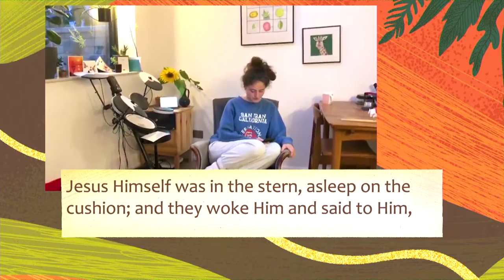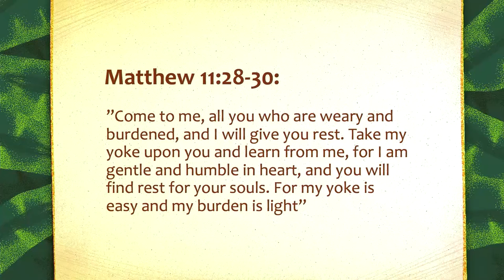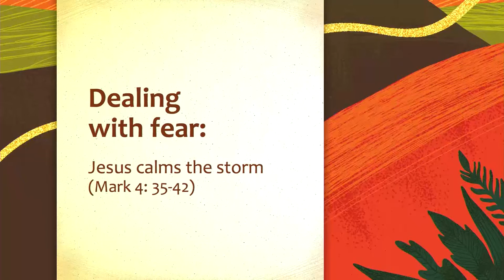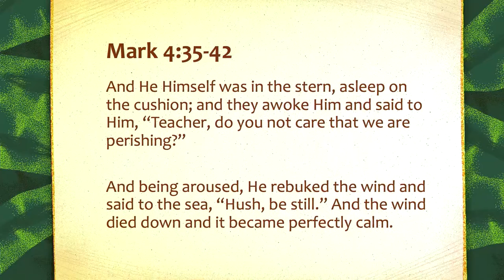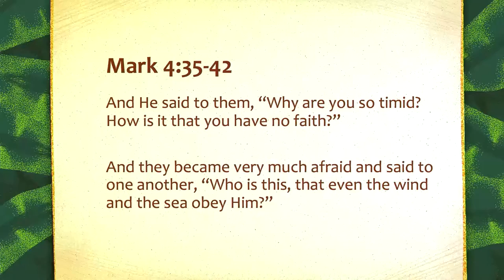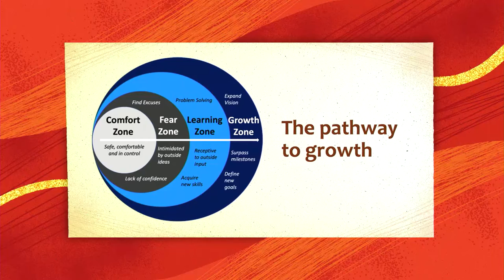Dealing With Fear//Ian King//11 October 2020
Ian King leads the sermon on 'Dealing With Fear' the Jesus Way.